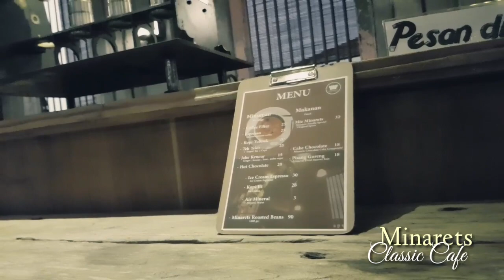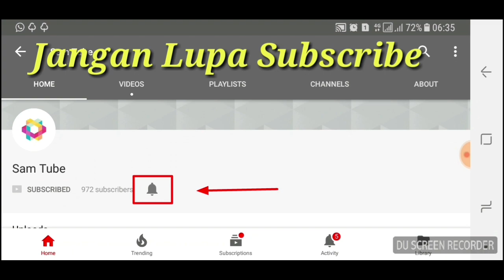Minarets Classic Coffee - Tongkrongan baru Kota solo bergaya Eropa klasik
Minarets Classic Coffee
Bagi temen-temen yang suka hangout di kafe dengan nuansa oldies, klasik, atau kuno. silakan mengunjungi minarets classic coffee ini.
pilihan menunya masih tergolong baru jadi jumlahnya masih sedikit, tapi anda akan disuguhkan sajian kopi klasik yang dibuat dengan mesin kopi manual tentunya rasanya cukup worth it.

Address : Mranggen, Polokarto, Sukoharjo Regency, Central Java 57513 (Depan SMP 1 Polokarto, Bekonang, Sukoharjo)

Buka jam 4 Sore sampai jam 11 malam